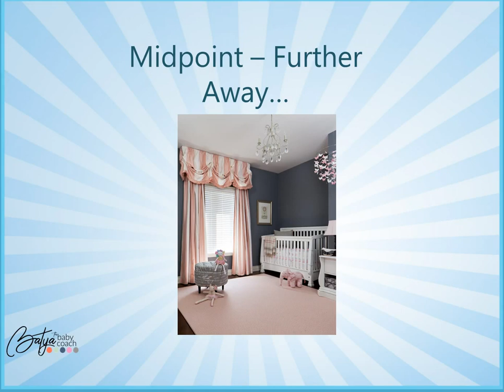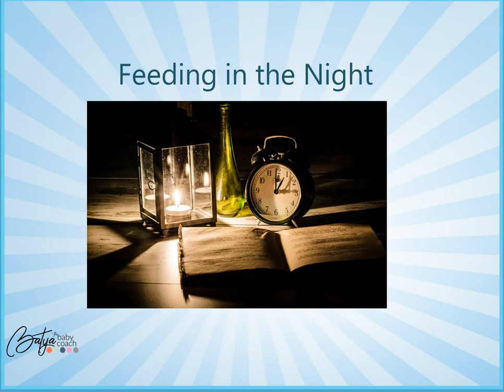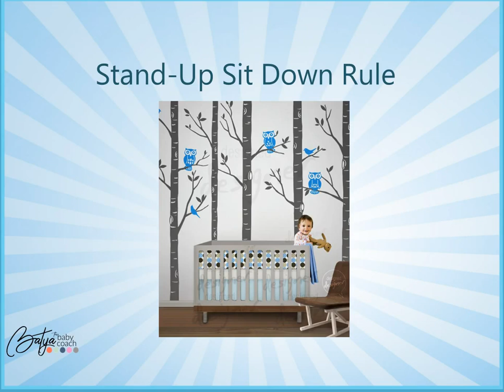1+Good Night Nights 7 9